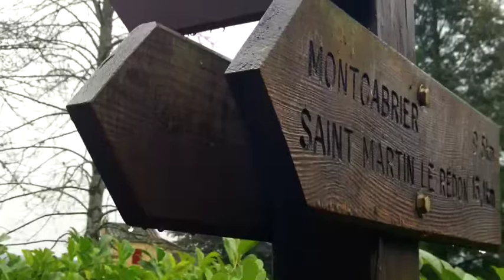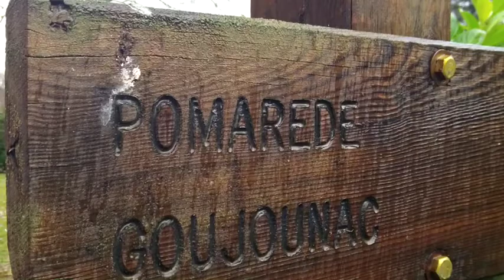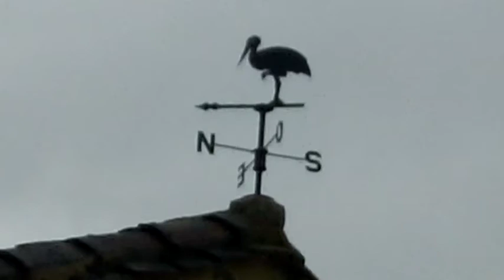Rando Caillac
Pomerade